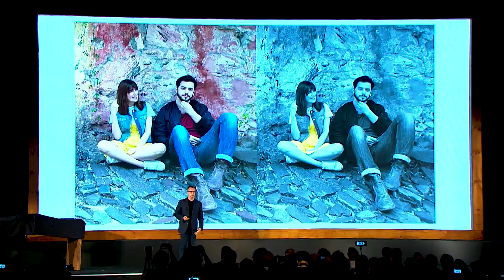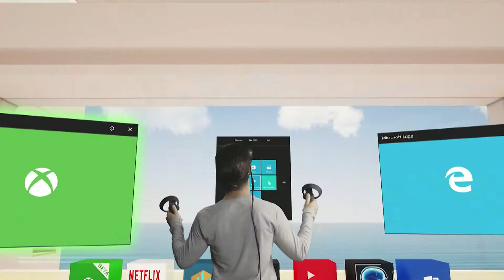Lenovo Launch 2017 Rekapitulácia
Berlínska IFA 2017 priniesla kopec noviniek. My sme pri tom samozrejme nemohli chýbať. Prinášame krátky zostrih všetkého, čo sa na tomto výnimočnom evente odohralo. Sledujte :)